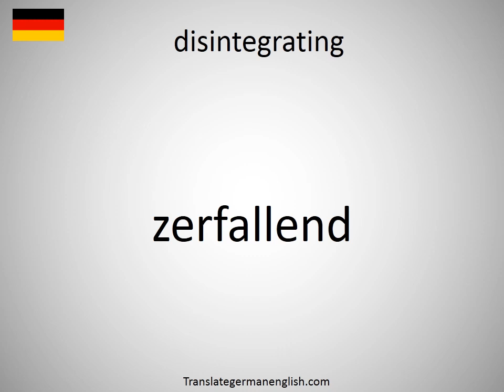How to say disintegrating in German? (zerfallend)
How to say disintegrating in German? Learn the pronounciation disintegrating! How to Pronounce disintegrating. Expand your vocabulary, learn German words. Practice German online. Use this free pronunciation guide to practice words at a time. Learn German for free. Thank you for viewing, please like or subscribe! hoe om te sê, si të thuash, እንዴት እንደሚናገር, wie sagt man, comment dire, come dire, como dizer, как сказать, nasıl denir, cómo decir, 怎么说, πώς να το πω, hoe zeg je.